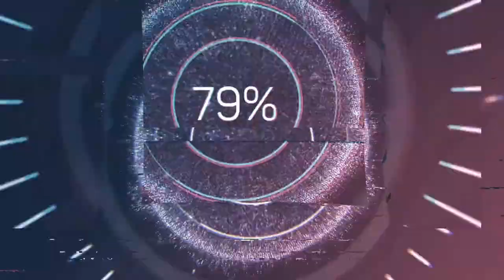Just testing this new video thing - mix